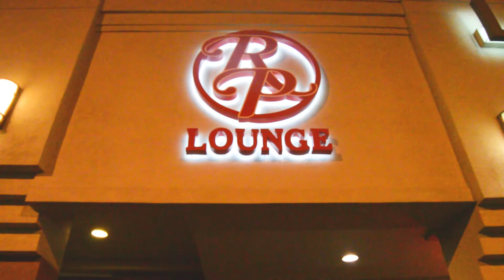Tamara Brown On Amy Winehouse Tribute Show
Knoxville Jazz singer Tamara Brown talks about her Amy Winehouse tribute show at Red Piano Lounge on February 17th, 2017.

Directed by Marcus Carmon
Carmon Sense Entertainment 2017